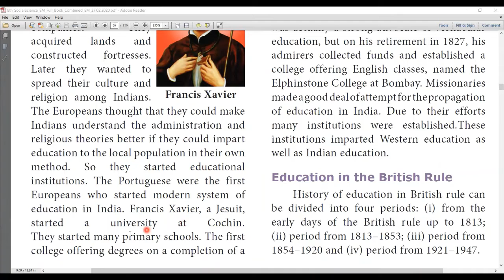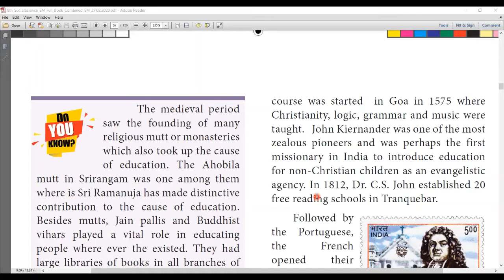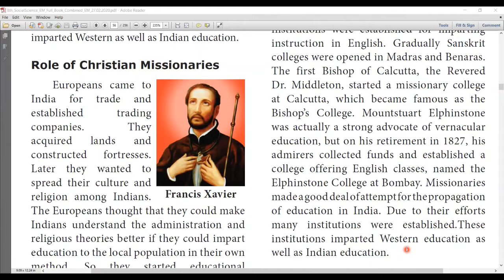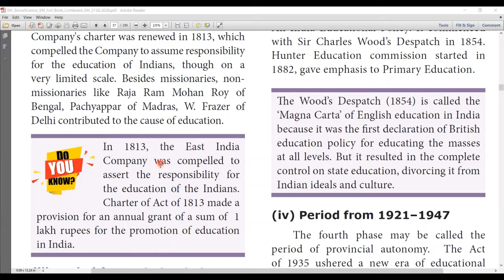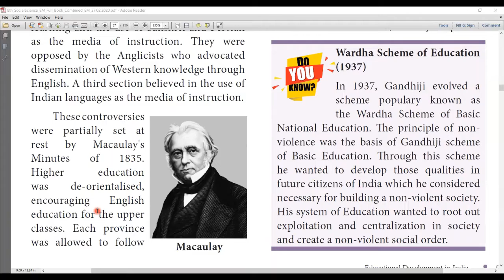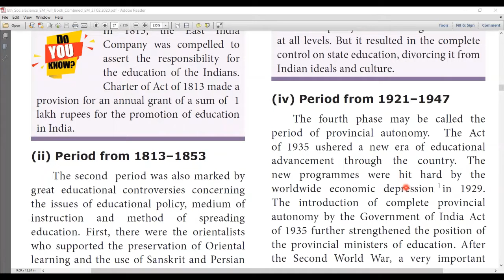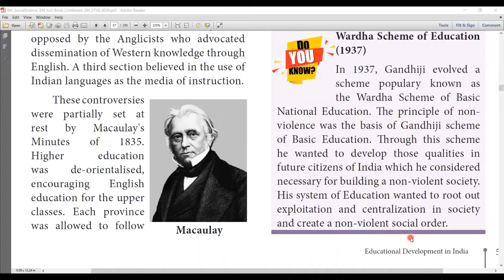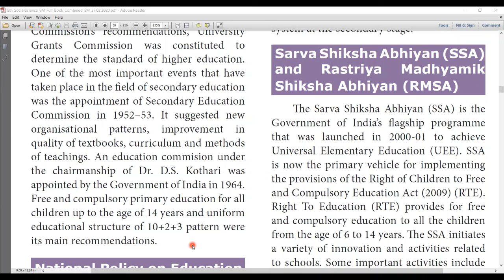8th STD SOCIAL SCIENCE - HISTORY| UNIT-5 | PART-3 | EDUCATIONAL DEVELOPMENT IN INDIA | ENGLISH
PART-3

           In this video Explains the, 8th Std. HISTORY Chapter-5, part-3, Educational Development in India.

continues...
This video is for English Medium Students withTamil Explanation.